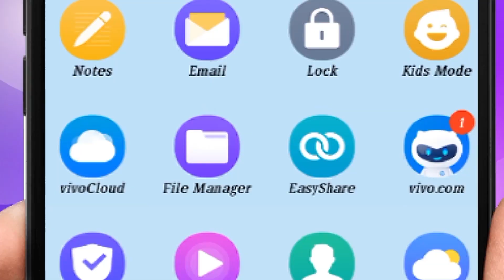BEFORE MARRIAGE SEX EXPERIENCE...915 in Samaram Mee Kosam